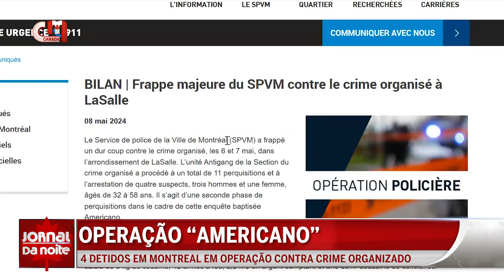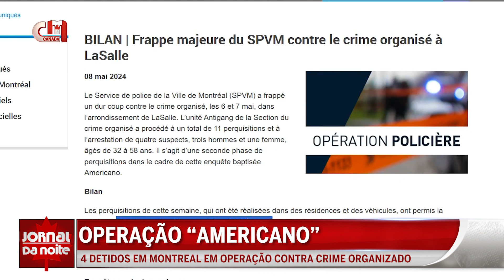Operação “Americano”: 4 detidos em Montreal em operação contra crime organizado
A polícia de Montreal prendeu três homens e uma mulher após 11 buscas relacionadas com o crime organizado. A brigada anti-gangue prendeu os suspeitos no bairro de LaSalle nas passadas segunda e terça-feira, de acordo com um comunicado de imprensa.